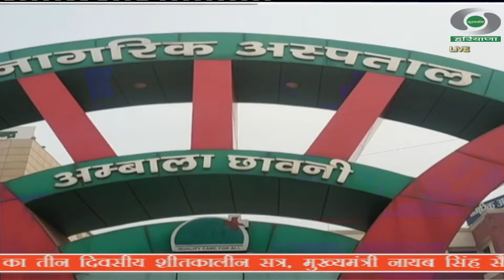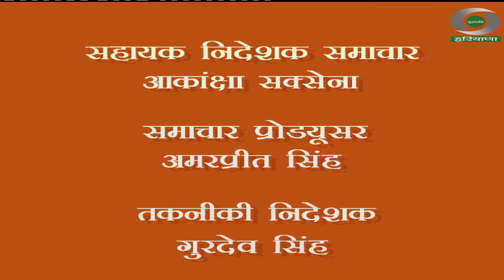प्रादेशिक समाचार हरियाणा 11.11.2024